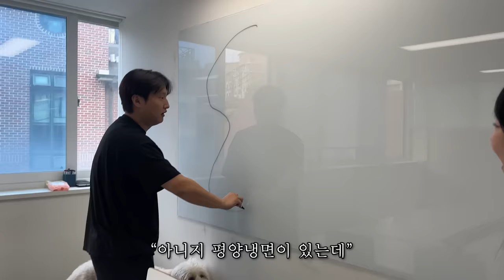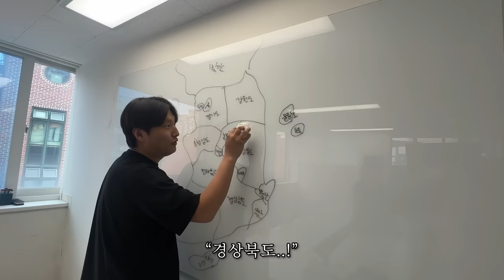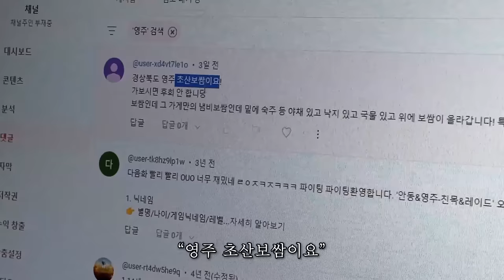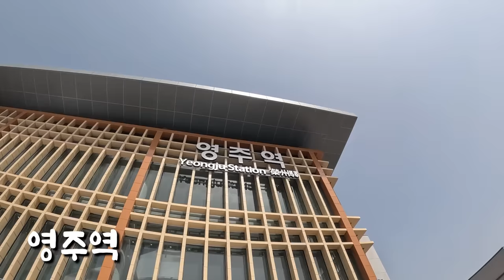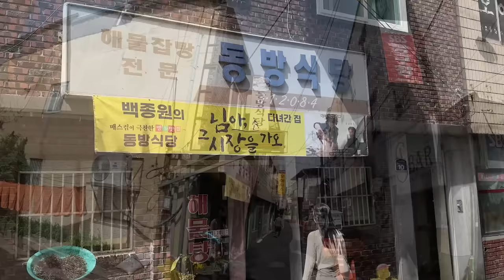포장마차 떡볶이가 웨이팅이 1시간이라고?